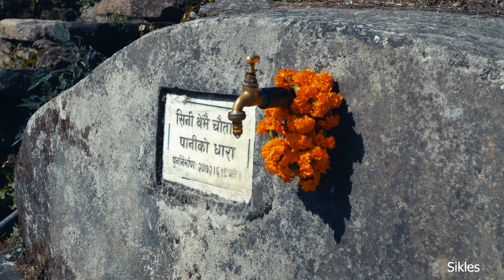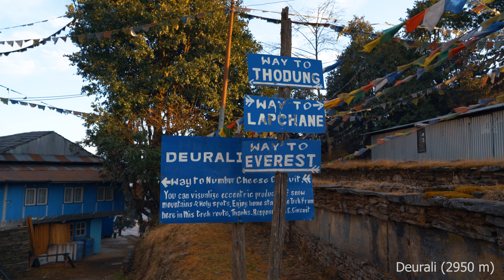Experience Nepal in 4K - Kathmandu, Annapurna, Everest - UHD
Footage from my recent trip to Nepal.
Contains footage of Annapurna Conservation Area, Kathmandu, Bhaktapur, Trekking to Lukla, Cho La Pass, Gokyo Lakes, Everest Basecamp Trekking route.